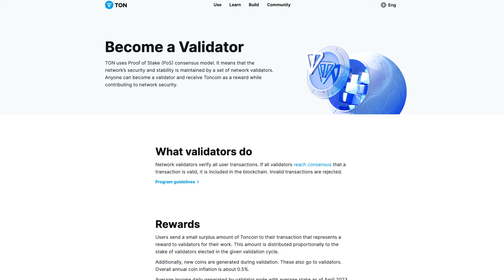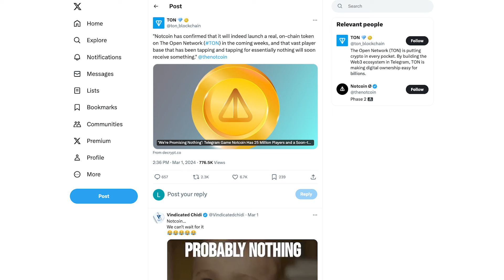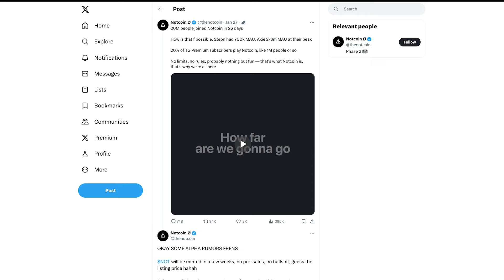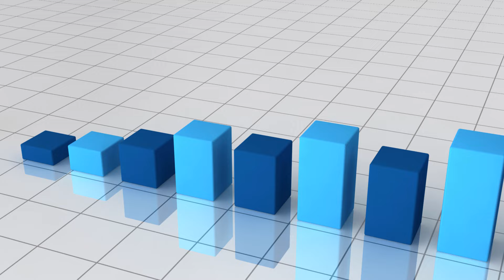🔮 Toncoin Price Prediction 2024 – 250% Gains Incoming for TON?🚀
Timestamps ⌚
0:00 Intro
0:19 About Toncoin
0:58 Telegram’s integrations with Toncoin
1:49 Latest Toncoin developments
2:39 Toncoin price analysis and prediction
3:40 Conclusion